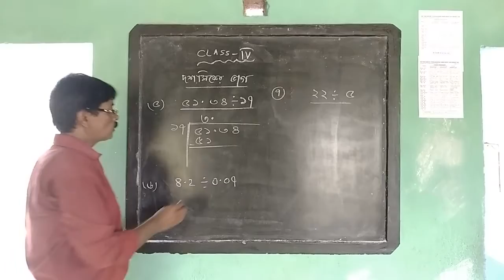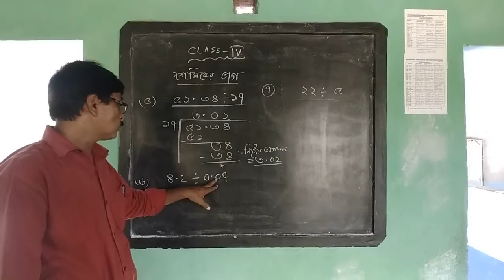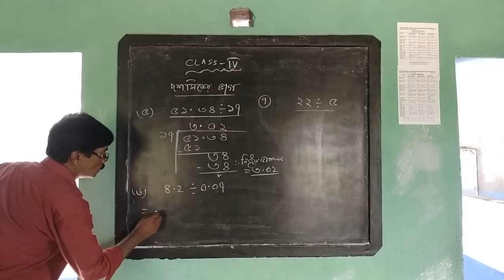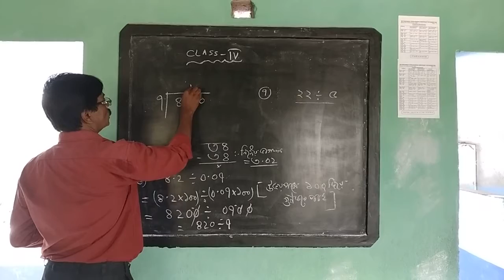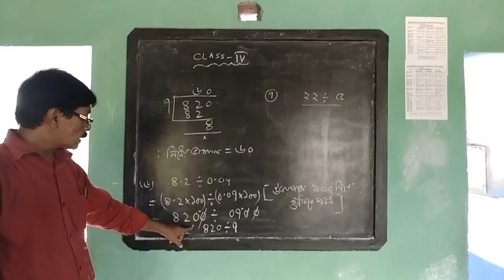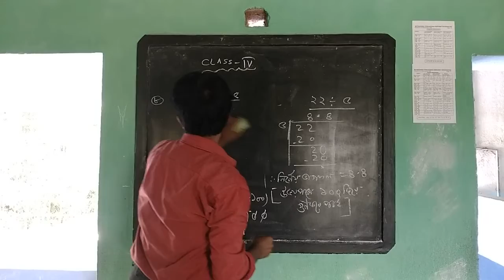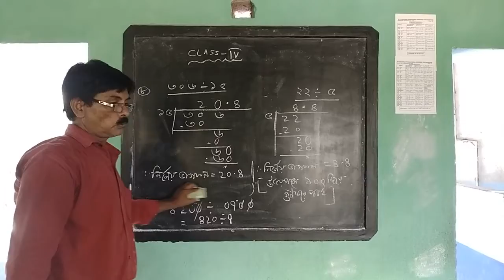Class IV Math part 2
Muthadanga_Vivekananda_Sishudeep_Vidyaniketan_online_class_lockdown_study_Class_IV_Math